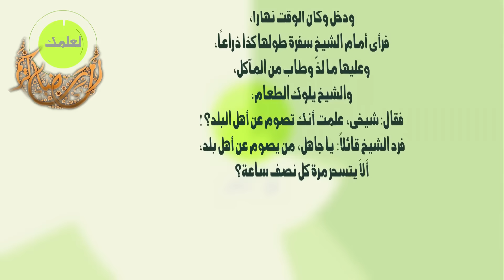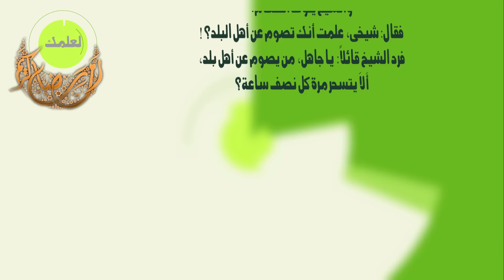صائم عن قرية كاملة .... طرائف رمضان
طرائف شهر رمضان